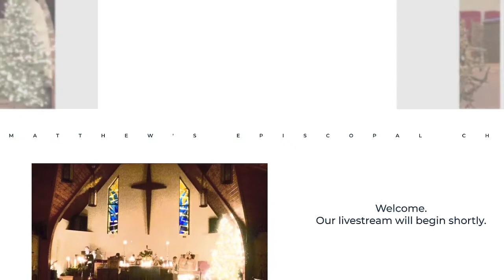“Lost and Found” - 2022/9/11 Sermon by Father Rob Brown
Thanks for joining us online! The sermon today is called "Lost and Found”   by Father Rob Brown. On September 11, 2022 at St. Matthew's Episcopal Church in Spartanburg, South Carolina.

**We’d love to get to know you. Find out about us at stmatthewsepiscopal.org

**Ways we support St. Matthew's Episcopal Church, Spartanburg

**Some of the many ways we are the hands of Christ